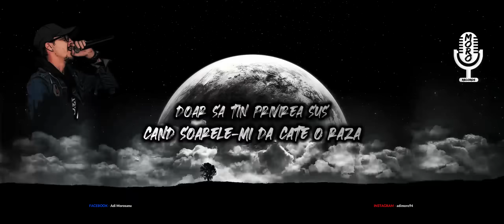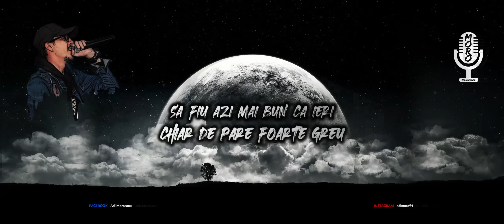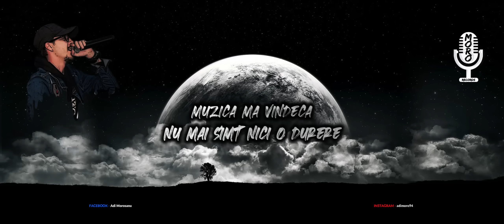Adi Morosanu - Inima din piatra (official lyric video)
Voce & text: Adi Moroșanu

Instrumental prod by: Vino Ramaldo

Mix & Master: Adi Morosanu
Înregistrat la: MoroRecords
Orice reupload pe alt canal va fi raportat și șters.

Dacă dorești să îmi citești și cărțile, le poți comanda direct de aici:
Romanul de dragoste erotic
"Gânduri la miezul nopții 12 p.m."
Volumul de versuri
"Apocalipsa unei iubiri"

Multumesc pentru vizionare, iar dacă ți-a plăcut nu uita să distribui videoclipul mai departe.

Versuri:
Am stat cu luna la povesti
Iarasi pana dimineata
Incerca cumva sarca
Sa mi puna zambet pe fata
M-a vazut ca-s suparat
Si ca uneori ma simt
Singur intr-o lume mare
Unde toti parca se mint
Am intrebat-o de iubire
Unde e, ca nu o vad
Si mi-a raspuns ca e in mine
Cand afara e prapad
Tot ce azi e important
Maine poate nu conteaza
Doar sa tin privirea sus
Cand soarele-mi da cate o raza
A mai spus ea pintr-o stea
Ca viata mea e doar a mea
Si sa nu mai las pe nimeni
Sa isi bata joc de ea
Lumea-i rea si doare tare
Atunci cand esti doborat
Dar mi-a zis sa vad frumosul
Chair si-atunci cand e urat
A zis mereu sa am speranta
Si sa cred mai mult in mine
Iar cand cei din jur fac rau
Sa fiu cel ce imparte bine
Sa fiu azi mai bun ca ieri
Chiar de pare foarte greu
Iar cand toti aleg sa minta
Eu sa fiu sincer mereu

refren
Am inima din piatra
Si las totul in spate
Ca sunt prea multe vorbe
Si prea putine fapte
Dar piatra se transforma
In moale material
Cand simte iar iubirea
Pacat ca apare rar! x2

Viata-i un razboi
Iar soldat ti-e sufletul
Cand toti din jurul tau
vor sa-ti fure zambetul
trag de tine lei
fara sa le pese poate
de durerea ta ce-o simti
fie ca e zi sau noapte
Nu conteaza pentru unii
Cate noptii tu n-ai dormit
Doar sa pui ceva pe masa
Pentru asta ai muncit
Nu conteaza pt ei
Ce e in sufletul tau
Iar cand vad ca ti este bine
Vor doar sa ti faca rau
Luna mi-a soptit
Cu o voce fermecata
Sa iubesc asa cum stiu
Si s-o fac la rang de arta
Sa iubesc ce scriu, ce fac
Ca e singura avere
Muzica ma vindeca
Nu mai simt nici o durere
La sfarsit spre dimineata
Cand luna trebe sa plece
Mi-a lasat inca o vorba
Care pt mine-i lege
Tot ce faci in viata
Vezi ca are consecinte
Iar prieten ti-e Dumnezeu
Restul sunt doar cunostinte!

refren
In moale material
Pacat ca apare rar! x4